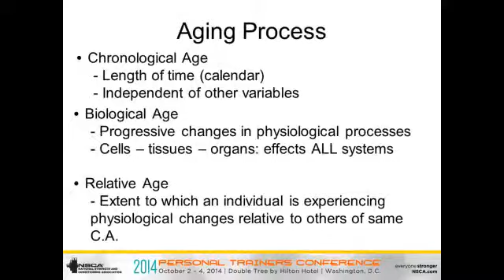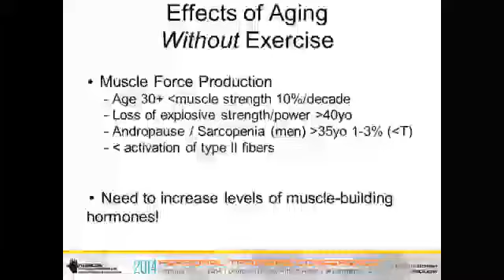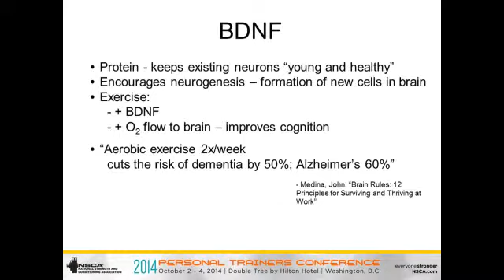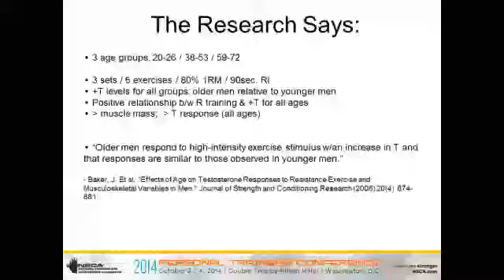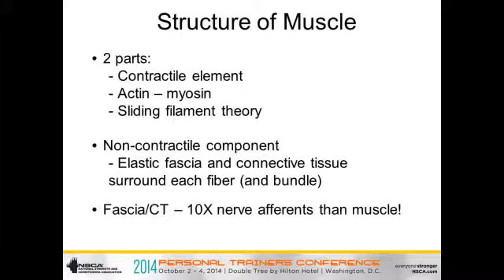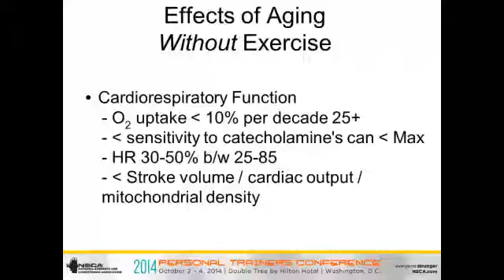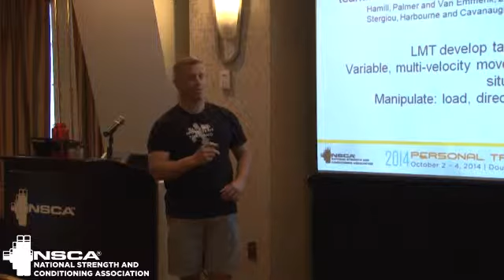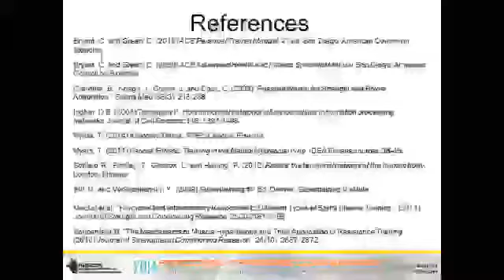Anti-Aging Exercise Program Design Strategies, with Pete McCall | NSCA.com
Learn how strength and power training can help your clients boost production of the hormones that many consider to be the “fountain of youth.”